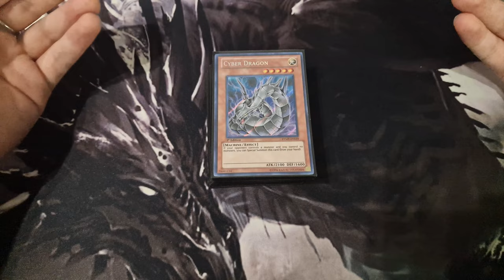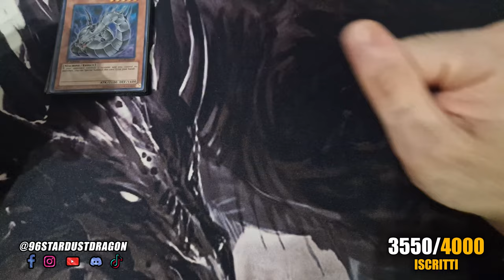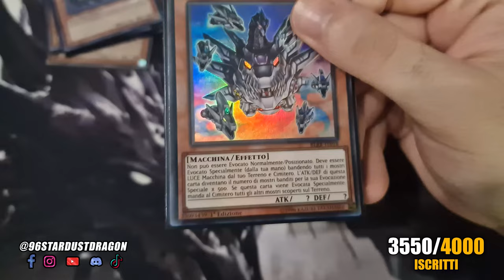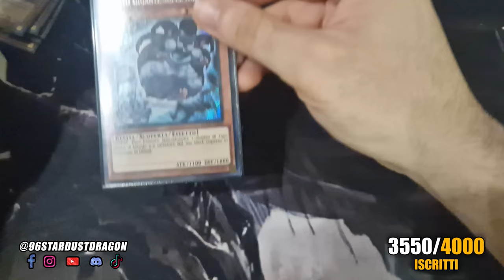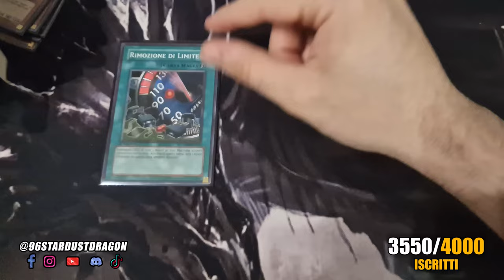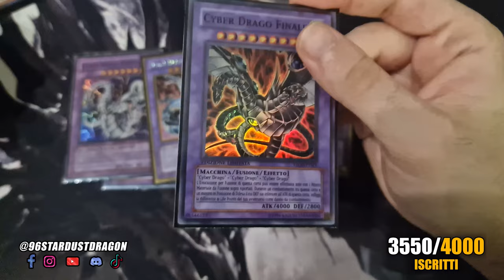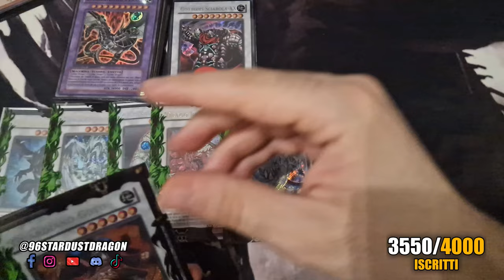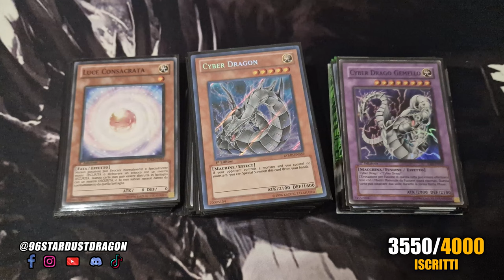🐲🤖 CYBER DRAGON OTK | Lista Mazzo CYBER DRAGO • Yu-Gi-Oh! EDISON Format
Il Deck CYBER DRAGO OTK o meglio, il CYBER DRAGO è sicuramente una delle carte più amate di Yu-Gi-Oh! Fra le varie richieste che mi avete fatto, mi è stato chiesto di caricarvi una decklist Cyber Drago per il Formato Edison.

Detto questo, che fai? Non ti godi il Cyber Dragon?

 Se volete vedere anche la versione per il Formato Tengu Plant scrivetemelo qui sotto nei commenti!

📌 INDICE CONTENUTI 📌
Intro | 00:00
Carte MOSTRO | 01:12
Carte MAGIA & TRAPPOLA | 07:30
EXTRA Deck | 10:04
SIDE Deck | 12:26
Conclusioni | 13:40